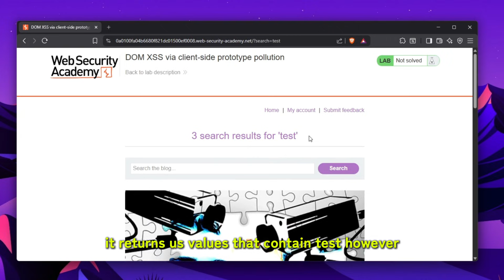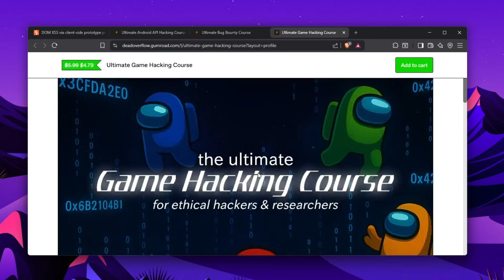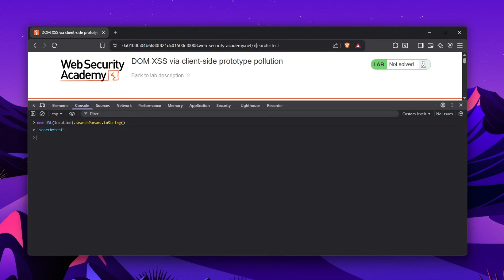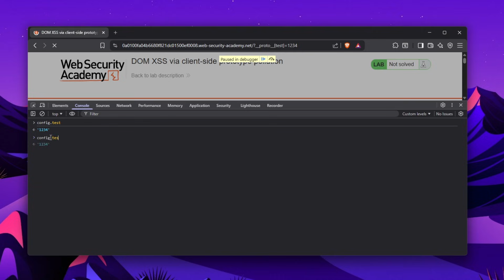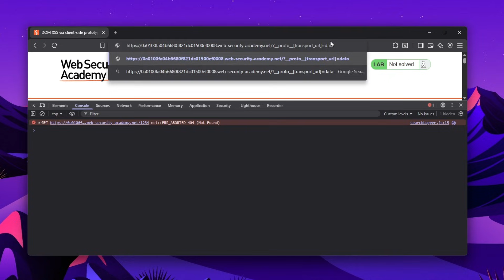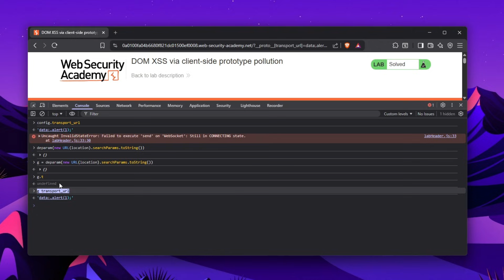Why HACKERS Love This Easy Vulnerability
In this video, we dive into a simple web application to explore its inner workings, focusing on the `web development` aspects and how it handles searches. As a `developer`, I inspect the source code, revealing JavaScript files, including a particularly challenging section of `obfuscated code` that demonstrates `javascript obfuscation` techniques. This `coding` journey highlights the complexities behind seemingly straightforward web designs.